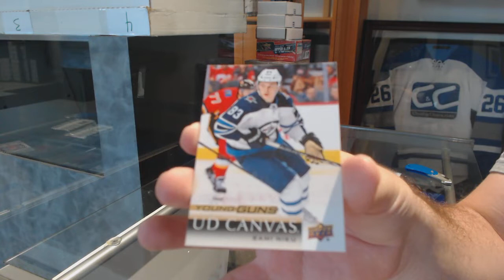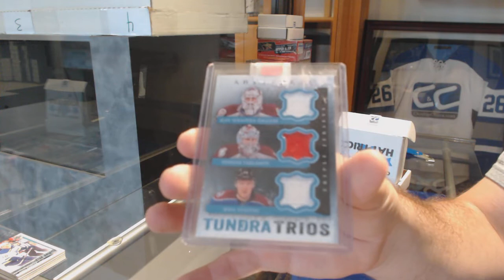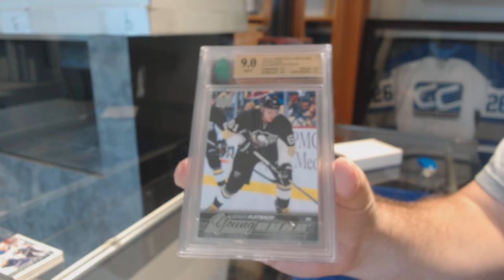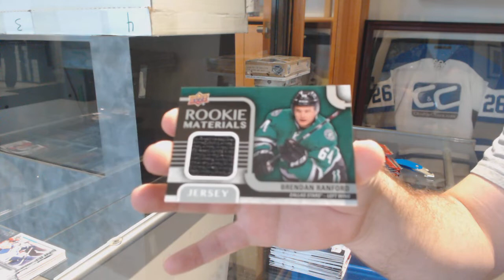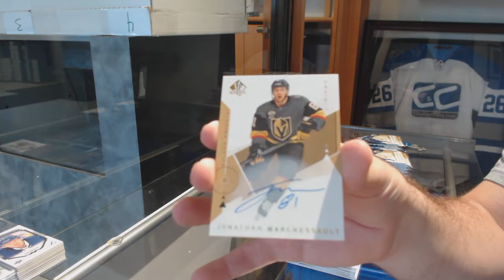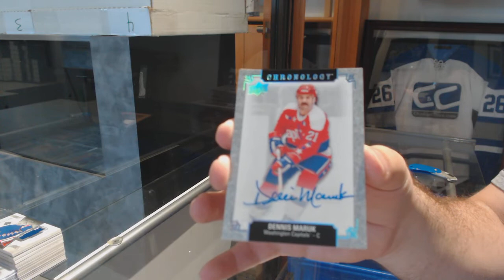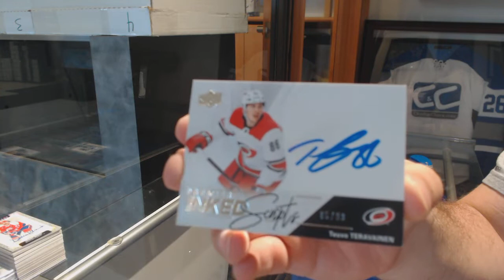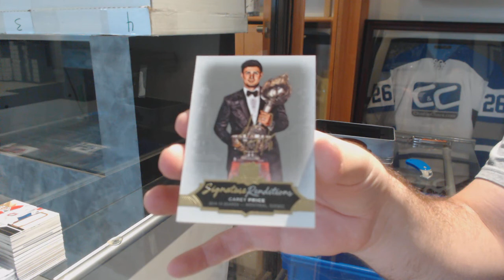Saturday Mix Hockey Box Break With 16-17 The Cup! - C&C GB #10,197